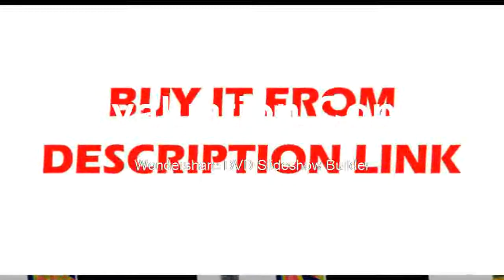Cheapest price for Thermal Imaging Camera HT02 Portable Infrared Imaging Device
Product On Aliexpress

Brand Name:XEASTDisplay Size:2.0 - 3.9 InchesDisplay Type:DigitalUsage:IndustrialTheory:Temperature RecorderModel Number:HT-02Style:HandheldPower Type:AAA BatteryMax Measuring Temperature:120°C & AboveTemperature Range:-20C to 300CResolution:60 * 60Measuring Mode:ThermopileBest Measuring Distance:0.5-1mAccuracy:+-/-2% or +/-2 Degrees Celsius